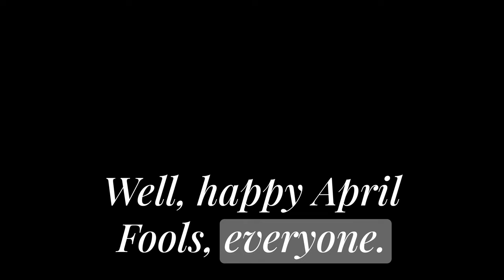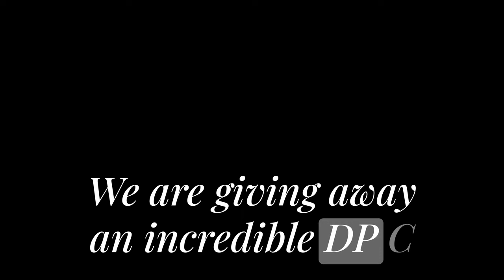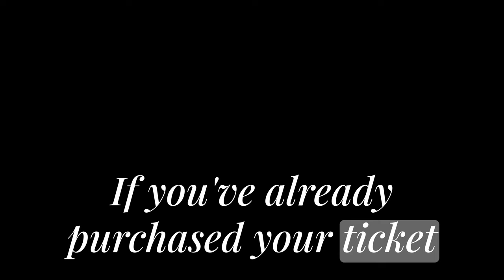The Future Unveiled: DPC's Role with Medicare & Medicaid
"🌟 Welcome to a groundbreaking episode of My DPC Story, where we delve into the transformative role of Direct Primary Care (DPC) within the realms of Medicare & Medicaid. This week, we're honored to feature Dr. Vance Lassie, a luminary in the field and a staunch advocate for patient-centered healthcare. 🩺✨

Dive into an enlightening conversation that transcends traditional healthcare boundaries, challenging the status quo and exploring innovative solutions for comprehensive patient care. Dr. Lassie, known for his dedication and passion, shares invaluable insights on the evolution of DPC and its potential to revolutionize our healthcare system, ensuring accessibility and quality care for all.

In this episode, we uncover:
- The pivotal moment DPC doctors are encouraged to reconsider insurance integration.
- Surprising research findings on appointment durations and patient outcomes.
- Strategies for a successful collaboration between DPC practices and government health programs.
- The intricate dance with pharmaceuticals and tech intermediaries in shaping the future of DPC.

🌱 Join us on this journey towards a future where healthcare is not just a service but a right, where dedicated physicians work hand-in-hand with patients to craft personalized, holistic care plans. Listen, be inspired, and discover how you can be part of the DPC movement that's setting a new standard for healthcare.

🔗 Ready to be part of the change? Register now for the upcoming DPC Summit and connect with a community passionate about redefining healthcare: [Insert Registration Link]

🎧 For more episodes and resources on Direct Primary Care, visit our podcast Dive deep into the DPC journey with us, and let's transform healthcare, one patient at a time.

CHAPTERS:
0:00 - Intro
1:32 - Forgiveness Strategies
1:57 - DPC Summit Giveaway Announcement
3:20 - Interview with Dr. Jeff Davenport on DPC Summit Insights
11:32 - DPC Summit 2017 Highlights
14:31 - DPC Summit Accommodations Guide
16:32 - DPC Summit 2022: Workshops Day 1 Overview
23:24 - DPC Summit Morning Sessions Breakdown
27:26 - DPC Summit Track 101: Morning Edition
29:41 - Advanced Morning Track 301 at DPC Summit
31:19 - DPC Summit 2022: Day 2 Agenda
36:55 - DPC Summit Mentorship Program Introduction
38:36 - Newcomers to the DPC Movement
42:39 - DPC Summit 2022: Saturday Morning Schedule Detailed
48:17 - DPC Summit: Day 2 Afternoon Sessions
54:00 - DPC Alliance Party Highlights
56:04 - DPC Summit Day 3 Morning Preview
1:03:15 - Virtual Attendance Options for DPC Summit
1:05:40 - Networking Opportunities at DPC Summit
1:06:52 - DPC Summit Pricing Information
1:10:57 - Guide to Registering for DPC Summit
1:12:56 - OUTRO"